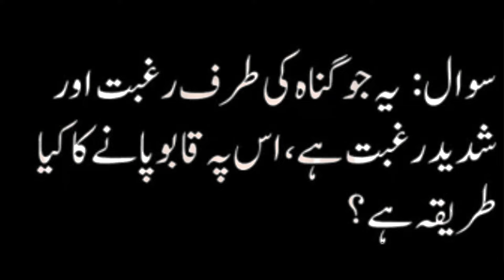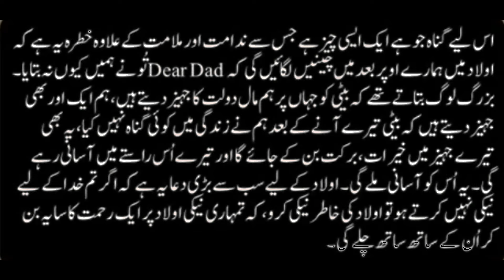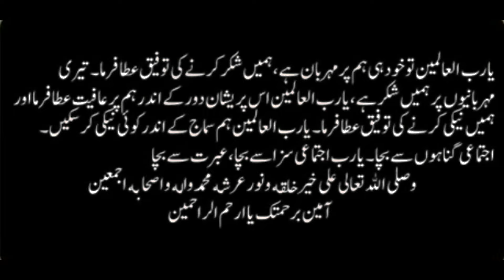بس اتنی سی بات پہ آپ دعا کرو گے تو دعا منظور ہو جائے گی | حضرت واصف علی واصفؒ